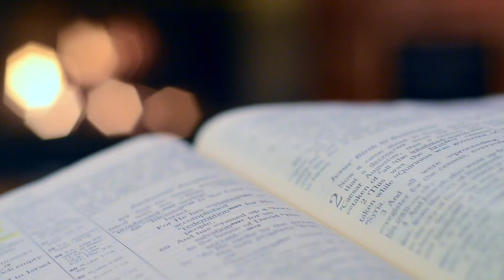DEVACHO BHOKTIVONT SEVOK | DEVACHEM UTOR | 31 MARCH 2021